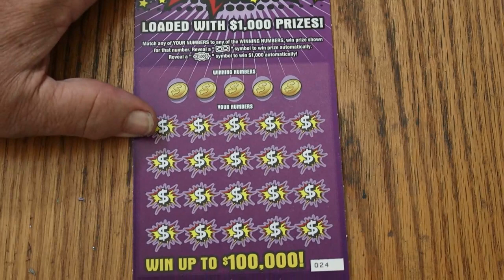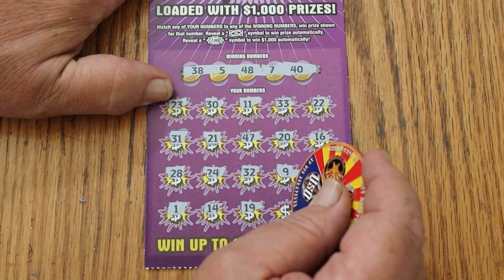ARIZONA LOTTERY💥DAY 20💥HIT $1,000💥